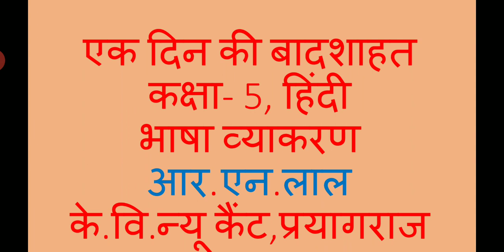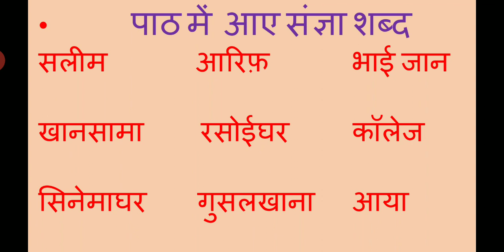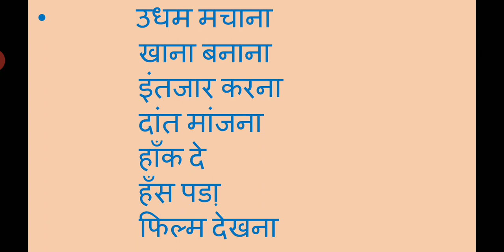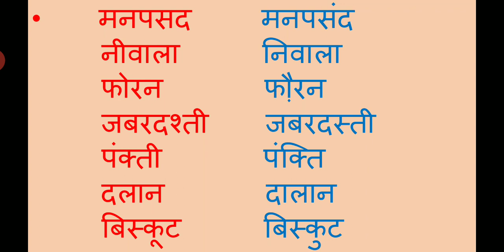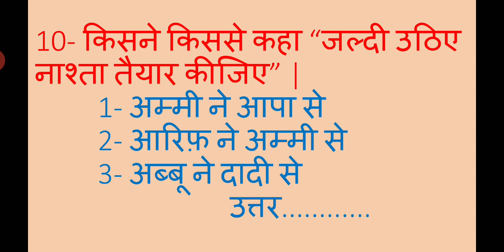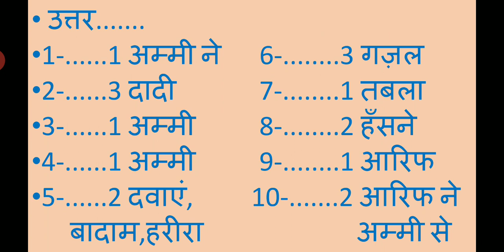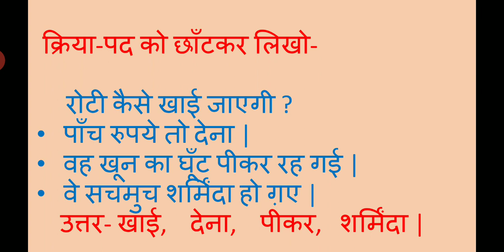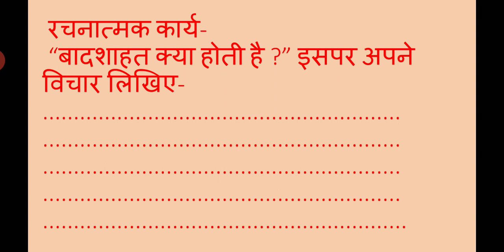कक्षा-5, 10- एक दिन की बादशाहत (भाषा,व्याकरण) पार्ट-1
आर. एन. लाल  प्रा.शिक्षक

केन्द्रीय विद्यालय न्यू कैंट
प्रयागराज |